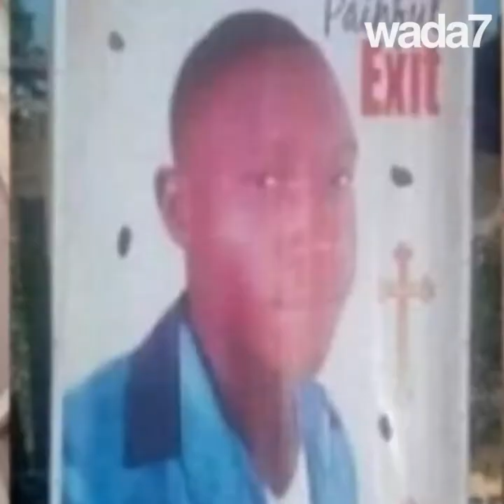Un jeune Nigérian meurt après une photo dans un cercueil 😳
Un jeune homme meurt après une photo dans un cercueil 😳